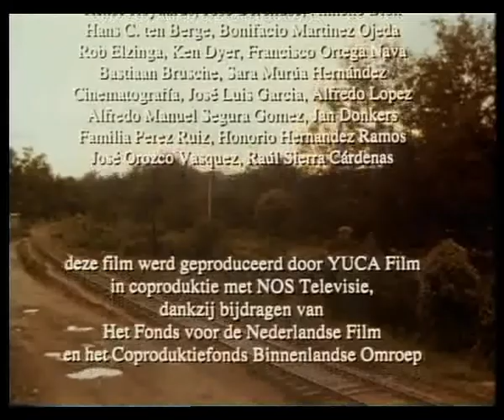Nostalgia De La Muerte (Heimwee Naar de Dood)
Directed by Ramon Gieling